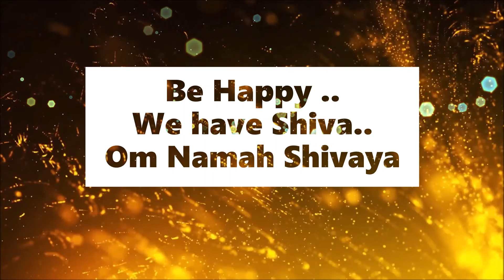Lord Shiva Whatsapp Status Tamil|Sivan Whatsapp Status|Spiritual speech|Motivational speech|Shiva OM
We did not create this Audio and Pictures on our own. If you are the owner, please let us know in our own email  We will remove them immediately.
Tamil Lord Sivan|Sivan Whatsapp status Tamil |Lord Shiva Whatsapp status Tamil
sivan whatsapp status tamil fullscreen,sivan whatsapp status tamil bgm,
 shiva shiva shankara whatsapp status, shiva tandava stotram whatsapp status, shiva smoking whatsapp status,
 shiva full screen whatsapp status,
 naa peru shiva whatsapp status telugu, shiva shiva uyyalo whatsapp status,
 shiva shiva uyyalo song whatsapp status, shiva upar whatsapp status,
 shiva whatsapp status video dj,
 shiva whatsapp status video download, who is shiva whatsapp status,
 yettagayya shiva shiva whatsapp status, yetagaiya shiva shiva whatsapp status,
 lord shiva whatsapp status 2019,
 shiva trance whatsapp status 2018,
 shiva the superhero 2 whatsapp status, shiva trance 2020 whatsapp statusshiva whatsapp status,
 lord shiva whatsapp status bam bhole, brahma vishnu shiva whatsapp status, shiva bgm whatsapp status,
 boom boom shiva whatsapp status,
 shiva best whatsapp status,
 bahubali shiva whatsapp status tamil,